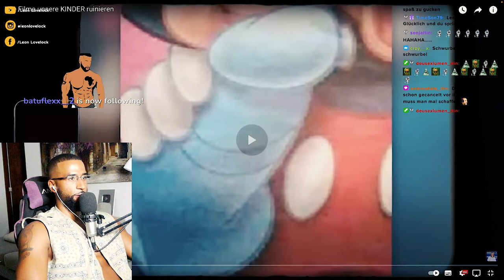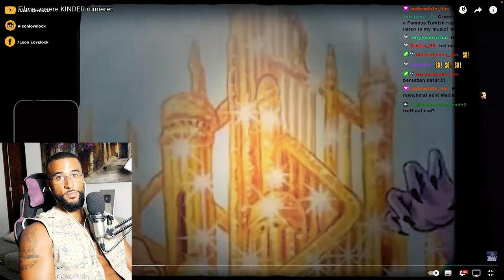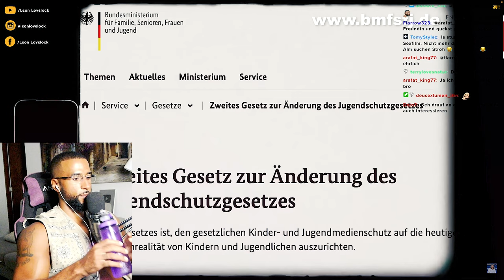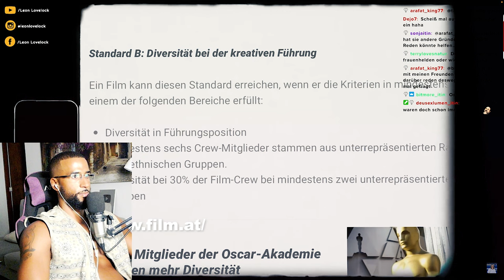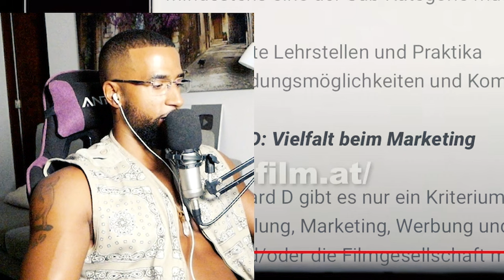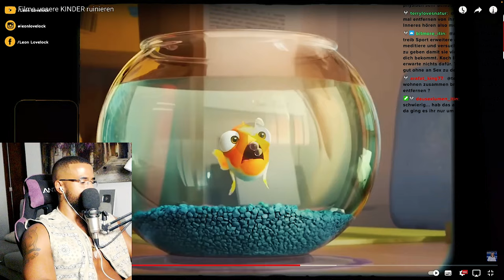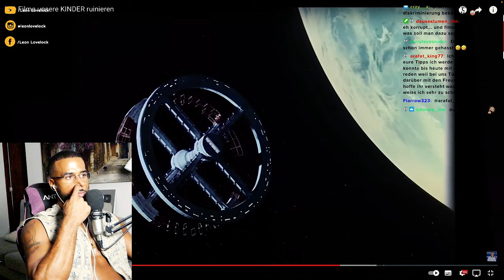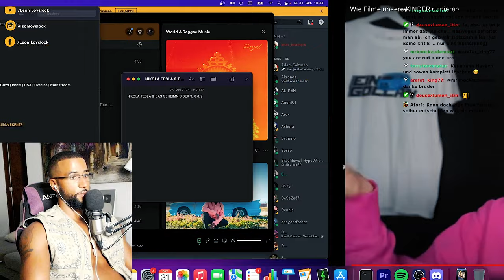WIE HOLLYWOOD UNSERE KINDER ZERSTÖRT!!! [DOKU] REACTION - Leon Lovelock